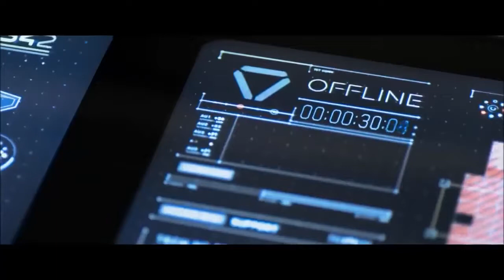Psychedelic Music Envasion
Psychedelic music for concentration

Hiking Music, Desert Music,
Future Music